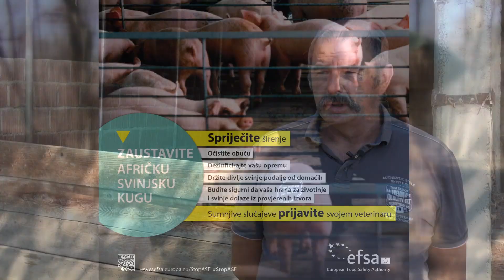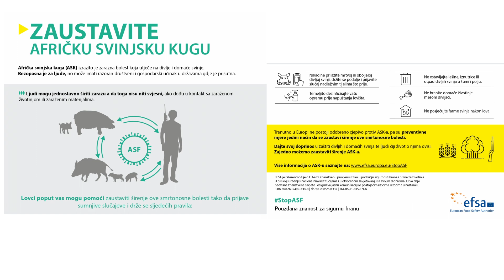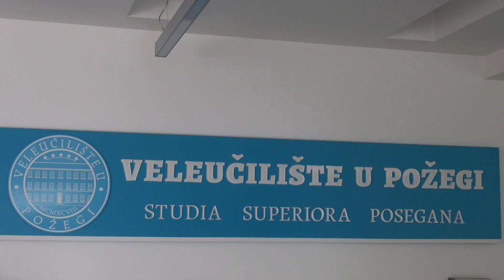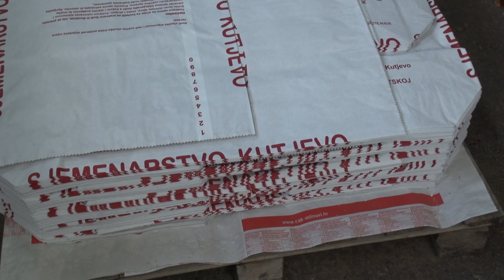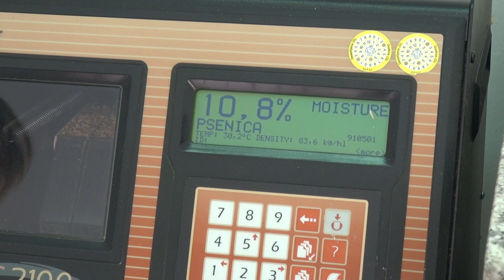Zlatno klasje #277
U današnjoj emisiji upoznat ćemo Vas s novim Fakultetom turizma i ruralnog razvoja koji je otvoren u Požegi.

Nakon toga vodimo vas u Biškupce gdje je obitelj Štivić odradila strojnu berbu Aronije, a ispričali su nam i kako su se počeli baviti voćarstvom.

Na kraju emisije idemo u Kutjevo gdje smo saznali koje su faze i kako se radi dorada sjemena ratarskih kultura.

Prije toga pogledajte što su nam rekli uzgajivač svinja i stručnjak Hrvatske agencije za hranu i poljoprivredu o afričkoj svinjskoj kugi. Na sreću, u Hrvatskoj nije zabilježen niti jedan slučaj ove opasne zarazne bolesti svinja, dijelom i zbog toga što se poštuju donesene mjere.